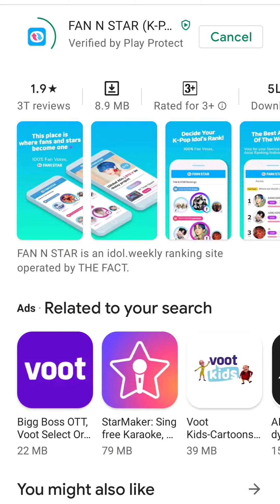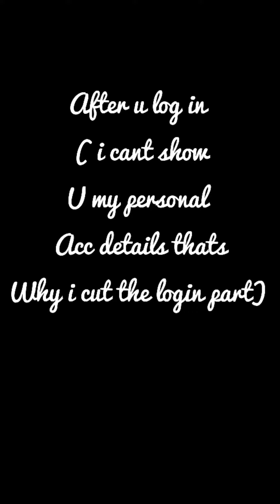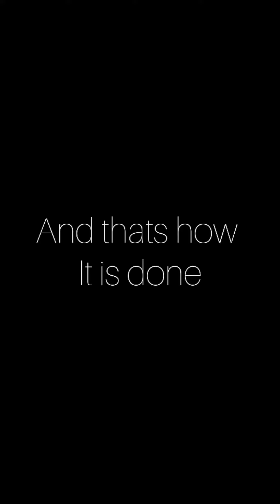HOW TO VOTE BTS FROM FAN N STAR?Army stop being lazy!(2024) Tutorial earn Gpoints#Fannstar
credits (©) music : Music: See You
Musician: @iksonmusic